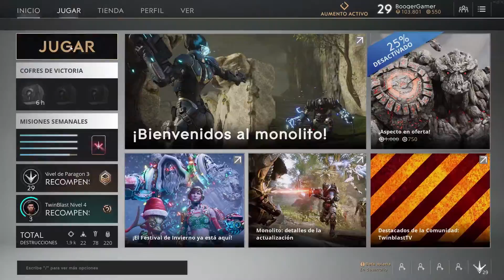PARAGON | ANALIZANDO MONOLITO todos los cambios del NUEVO MAPA!! | Español | Booger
PARAGON análisis del NUEVO MAPA MONOLITO, todas las nuevas mecánicas y cambios en la jungla, lineas, rió, etc.

Seguirme por twitter para estar al tanto de todos los vídeos, directos, sorteos y demás actividades: